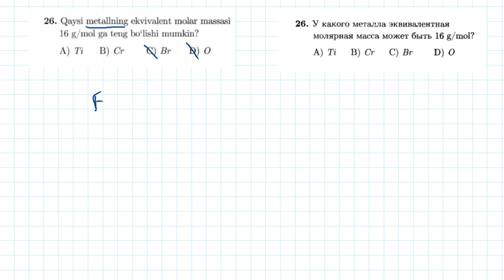26-test Kimyoning asosiy tushuncha va qonunlari | 26-тест Основные понятия и законы химии.